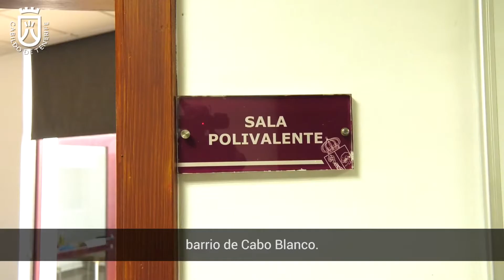20210118_VI_Visita_Casa_Juventud_A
... su satisfacción por las óptimas condiciones en las que se encuentra la casa de la juventud de El Fraile “tanto en equipamiento como en recursos humanos” mientras que respecto a la de Cabo Blanco, ha señalado que “si bien no está en la red del Cabildo, esperamos poder incorporarla lo antes posible para poder ofrecer a los jóvenes los proyectos que genera la corporación...